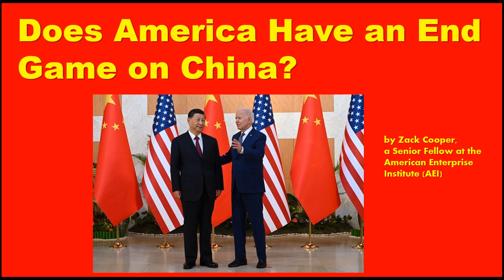Does America Have an End Game on China?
Washington Wants Change, But It Can Come in Stages.
Zack Cooper, a Senior Fellow at the American Enterprise Institute (AEI), where he studies U.S. strategy in Asia. He also teaches at Princeton University, is a partner with Armitage International, and co-hosts the Net Assessment podcast for War on the Rocks. Prior to joining AEI, he worked at the Center for Strategic and International Studies, Center for Strategic and Budgetary Assessments, and the German Marshall Fund of the United States. Cooper also previously served in the Office of the Secretary of Defense at the Pentagon and on the National Security Council staff at the White House.